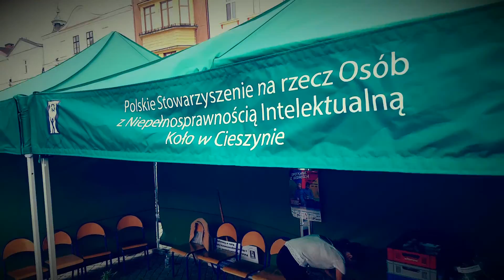Dzień Godności Osoby z Niepełnosprawnością Intelektualną 11 maja 2018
Dzień Godności Osoby z Niepełnosprawnością Intelektualną w tym roku zaplanowano na 11 maja, a organizatorem tak jak w poprzednich latach jest Polskie Stowarzyszenie na rzecz Osób z Niepełnosprawnością Intelektualną Koło w Cieszynie.